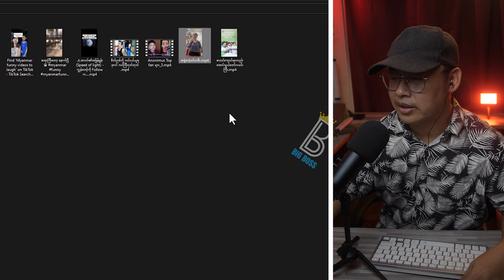မင်းသားကြီး နေမျိုးအောင် စတိုင်နဲ့ကလေး :P